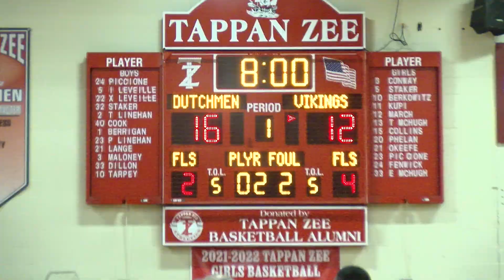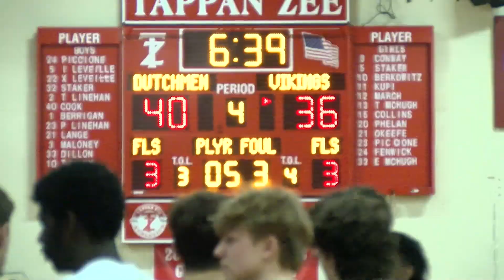Highlights: Clarkstown South 44, Tappan Zee 42 (2/13/23)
Clarkstown South standout Lawrence Mitchell converted a dramatic and-one with 4 seconds to play to life the Vikings to a road victory at Tappan Zee on February 13, 2023 to improve to 19-1 on the season and lock up the No. 1 seed in Section 1 Class AA